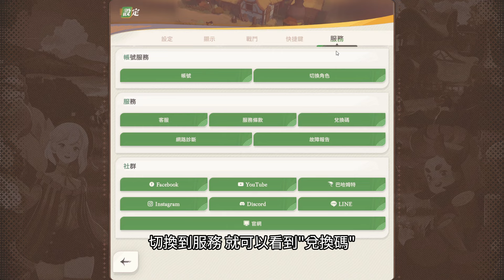《劍與遠征：啟程》 全種族10月賽季心願更新版！台服玩家一定要看、新手入坑也能參考！最新限時禮包碼｜免費招募券｜劍與遠征啟程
《出發吧麥芬》全新伺服器「樹下小要塞」即將於 10/9 (三) 開啟，不僅開服登入即可領取大量成長道具，也免費贈送開服紀念頭飾「麥芬別咬了」、《線條小狗》聯動造型「小狗氣球」給予各位冒險家！現在前往預約，還能參加 iPhone16 Pro 抽獎活動，冒險家們可千萬別錯過！

禮包碼：
YHBFEBHSNK
AFKJ10
Ono&AFKJ
Tofu&Ari
MarkiAFKJer
AFKJWOI
AFKJourneyWOI
AFKJaraumi
AFKJNewSS
AFKJtwKOL
AFKJSEA
AFKJ&Creator
AFKJ&WOI

魔儲 200元好康折價券來囉！ 記得輸入"chitui"讓小弟也分一杯羹 感恩
00:00 前言
01:23禮包碼
01:44 蠻血部落
02:45 綠裔聯盟
03:46 耀光帝國
04:24 亡靈眷族